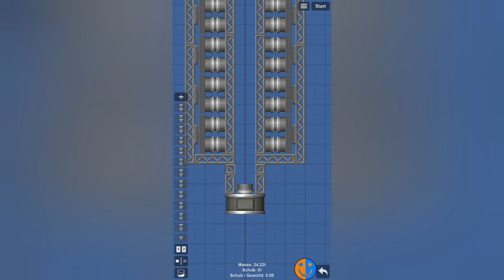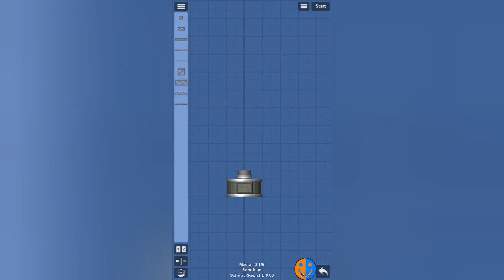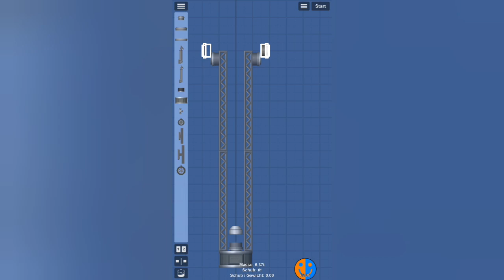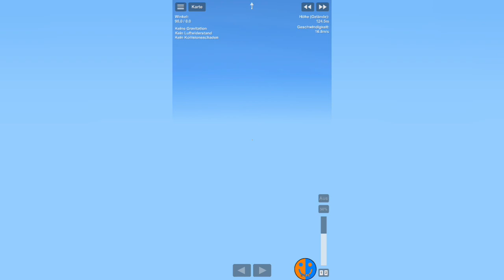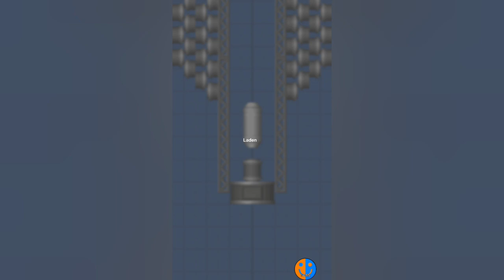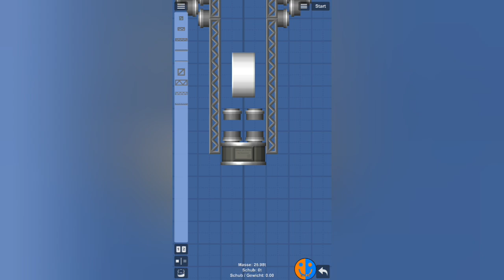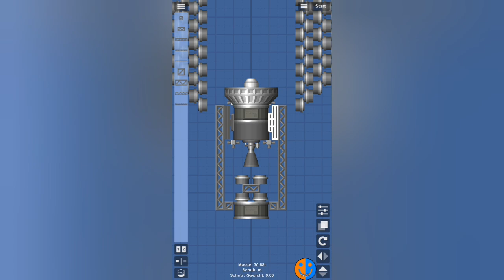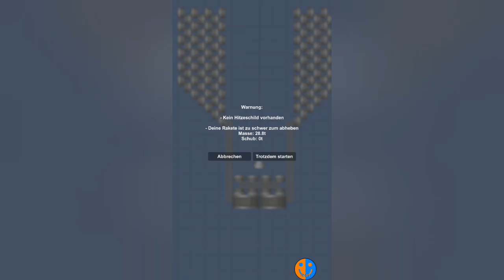Gaussgewehr Teil 2 | SFS